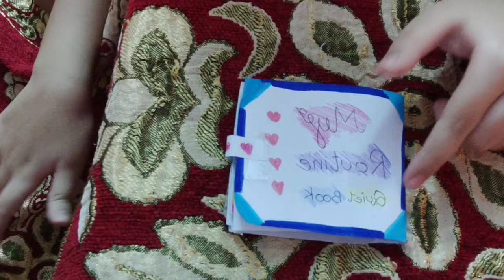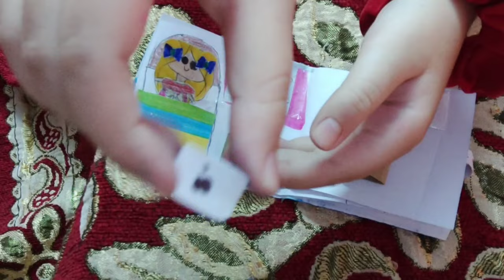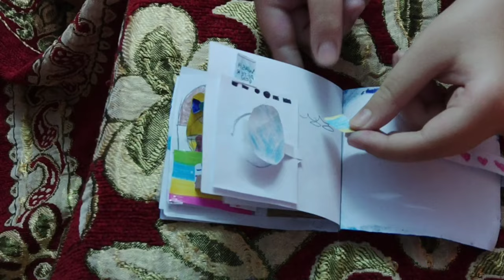Playing with my homemade quiet book//Doll quiet book/Felt Book/Saanvi's Wonderland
Hey friends!

You can give your suggestions, messages n picture edits on my instagram.

Saanvi